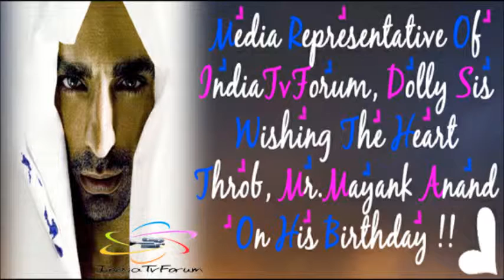"Mayank Anand's Birthday Interview (Nov 14, 2009)"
Interview: Dolly.
Video Set Up: Marri.